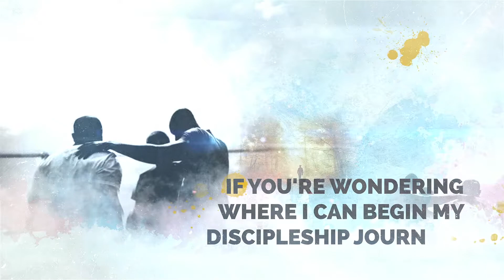Are you a True Disciple of Jesus Christ? || TROTB Ministries